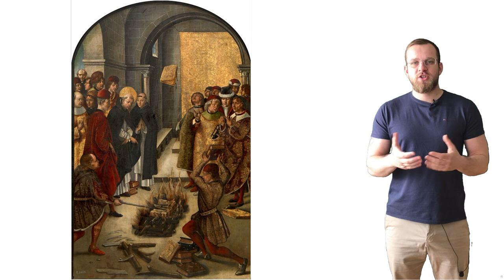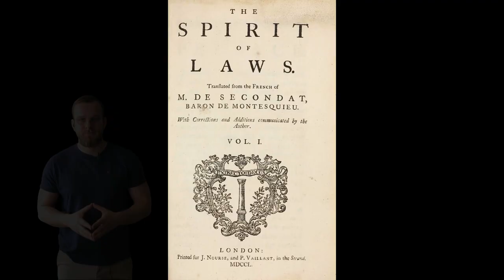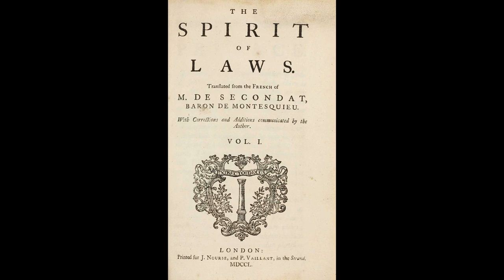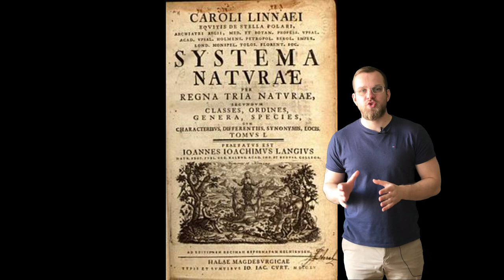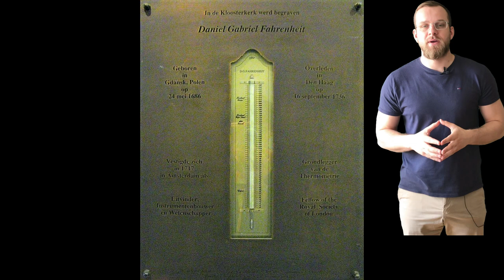OŚWIECENIE W EUROPIE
Lekcja dla klas 6.
Jest to skrócona do absolutnego minimum "pigułka" wiadomości przystosowana do podstawy programowej dla klas 6 szkoły podstawowej.

PATRONITE